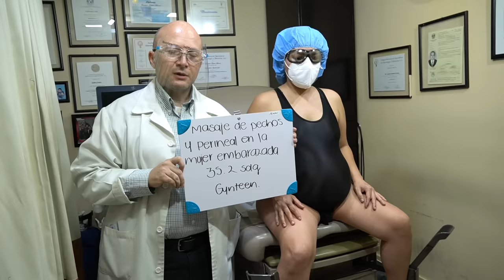Breast and perineal massage in the pregnant patient. Masaje de pechos y perineal en la paciente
We show you this important massage. We explain the technique and its purpose, both for the breasts, which is to promote lactation, and in the case of the perineal, to promote vaginal delivery. We remind you that we have this uncensored video clearly on our platform that you can find at www. with no name dr.gustavoquiroslicona and after .com
Te mostramos este masaje tan importante. Explicamos la técnica y el proposito que tiene, tanto para los pechos que es favorecer la lactancia, y en el caso del perineal, el poder favorecer el parto via vaginal. Te recordamos que este video sin censura lo tenemos de manera clara en nuestra plataforma que la puedes encontrar con www. con ni nombre dr.gustavoquiroslicona y despues .com